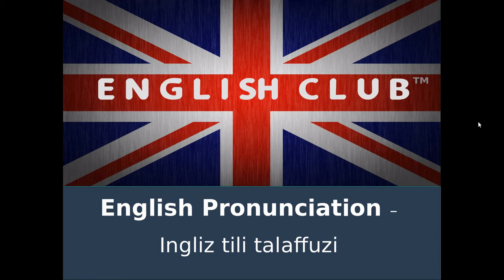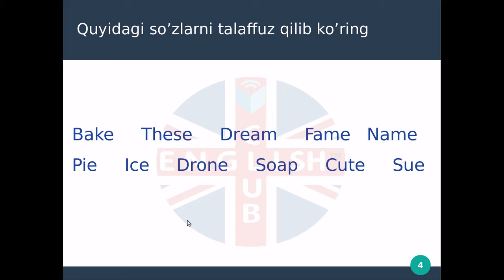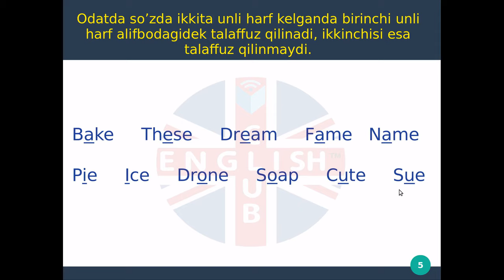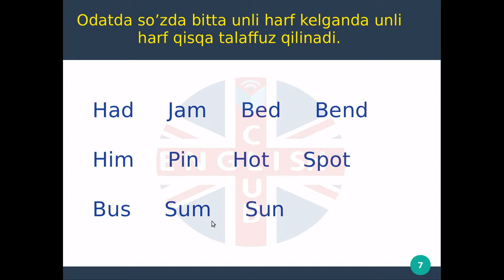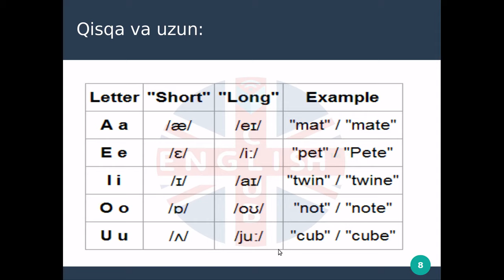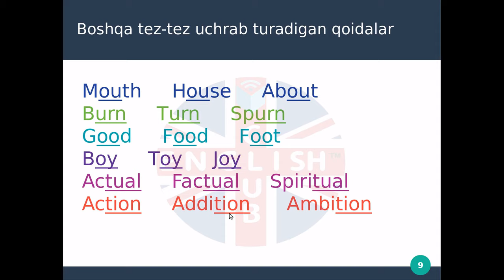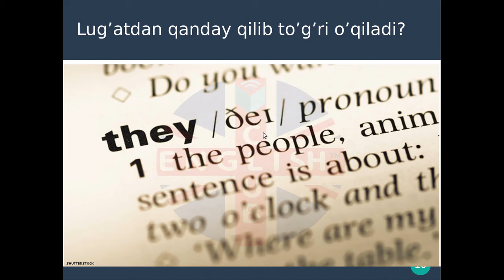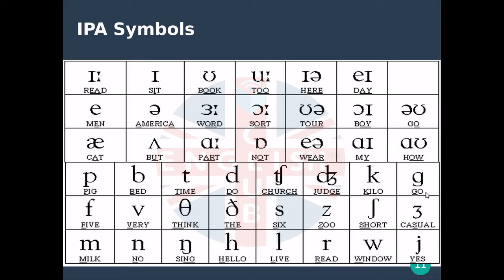INGLIZCHA SO'ZLARNI TO'G'RI TALAFFUZ QILISH, Инглизча сузларни тугри талаффуз килиш PRONUNCIATION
HI ALL,

Ingliz tilida so'zlarni to'g'ri talaffuz qilishni o'rganing. Ushbu ingliz tili video darsligimizda ENGLISH PRONUNCIATION, yani inglizcha talaffuzni birgalikda o'rganamiz. Ingliz tilida hamma tillardagi kabi so'zlarni to'g'ri, aniq va chiroyli talaffuz qilish juda ham muhim, chunki siz qanchalik to'g'ri talaffuz qilsangiz shunchalik ingliz tili gapiruvchilari sizni shunchalik yaxshi va aniq tushina oladi. Bu ENGLISH PRONUNCIATION darslikni kanal kuzatuvchilarimining birlarini takliflariga ko'ra tayyorladim, va umid qilamanki bu darslik sizlarga ham foydali bo'ladi. English Club kanalidan uzoqlashmang.